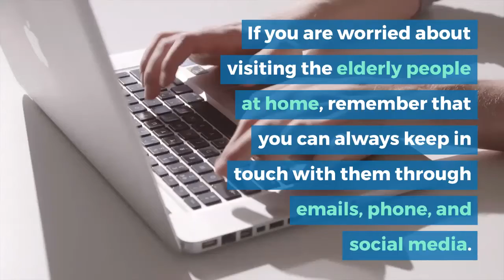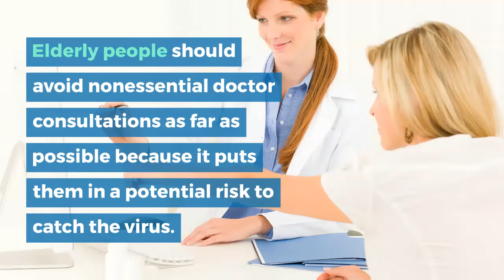Care for the Elderly During the Coronavirus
According to the U.S. Centers for Disease Control and Prevention, older adults are more vulnerable to contracting COVID-19. This means that they may be seriously ill if they contract the virus.

This Video content some important things that seniors should follow to protect themselves from the outbreak of coronavirus.